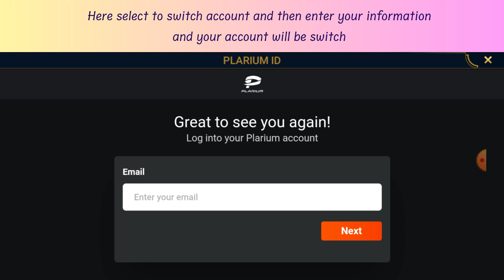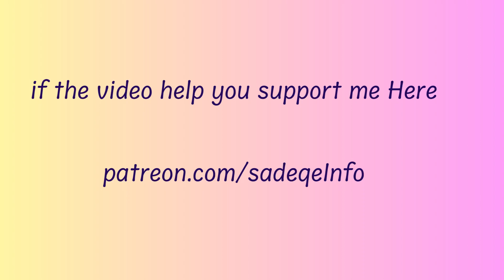How to Switch Account on Raid Shadow Legends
In this video, you will learn how to Switch Accounts on Raid Shadow Legends.